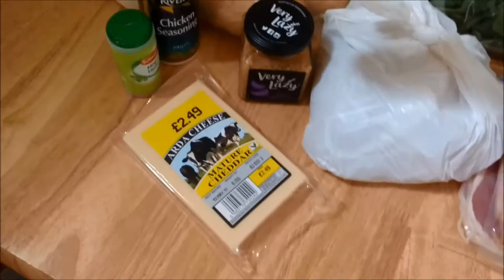Chicken Tartiflette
Fil-Kcina ma' Tom: Episode 19 - Chicken Tartiflette